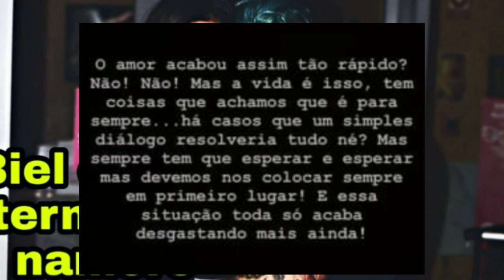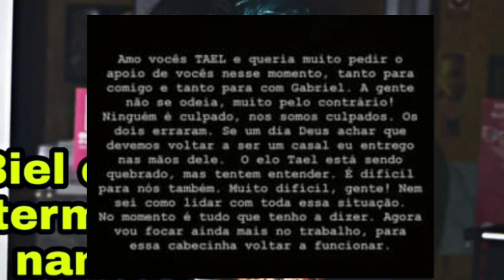Biel e Tays terminam Tays deixa mensagem enigmática